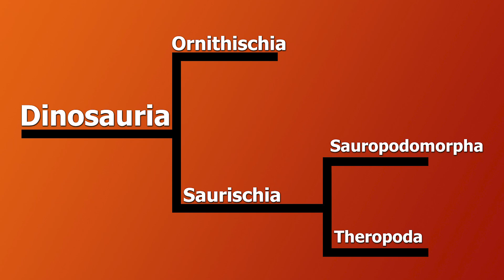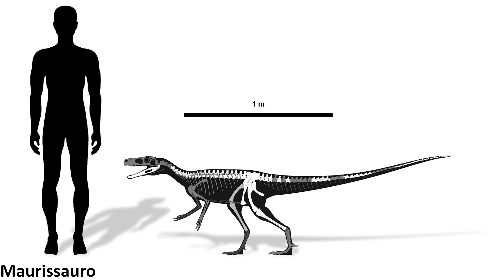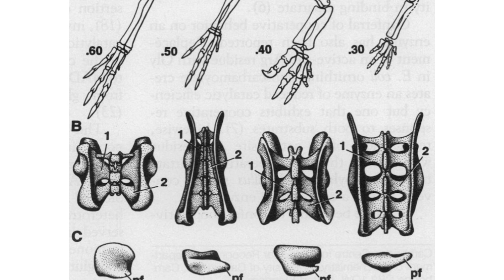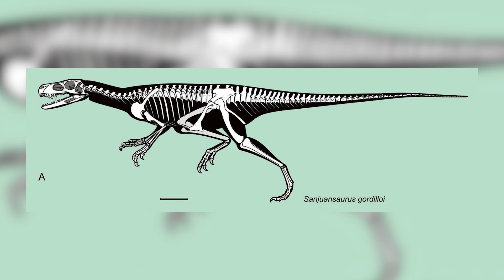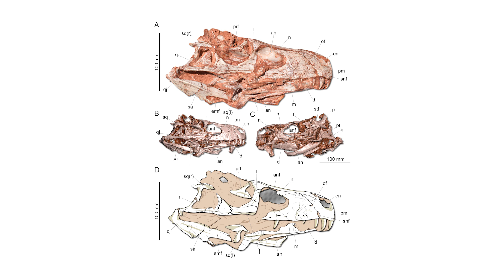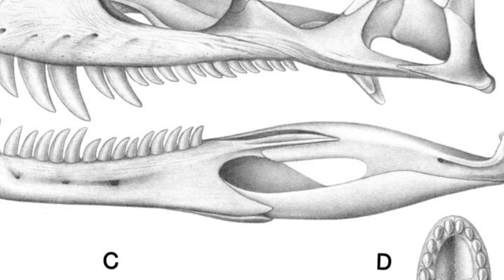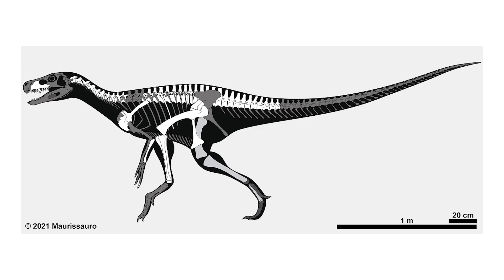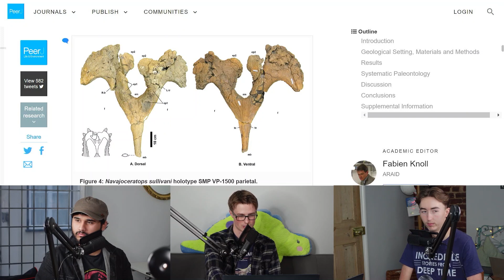What on Earth Was Herrerasaurus?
The early evolution of dinosaurs is the subject of much debate, and one dinosaur in particular has allowed a remarkable glimpse into the early diversification of the group, while also being situated in the centre of a fascinating debate - Herrerasaurus ischigualastensis.